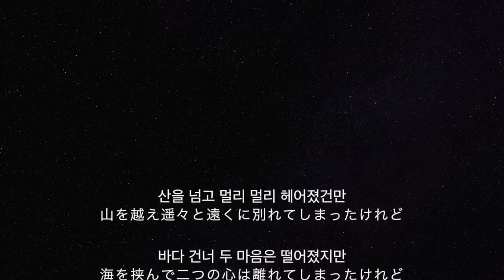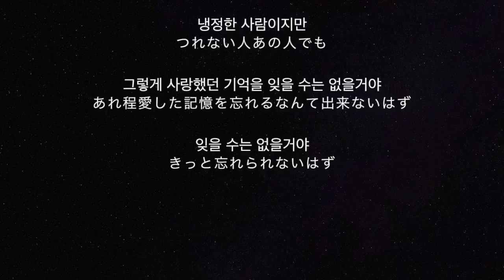정차식 이별 🔹日本語字幕＋歌詞🔹 The Miracle We Met OST Part 2 우리가 만난 기적 ‹私たちが出逢えた奇跡・別れ›